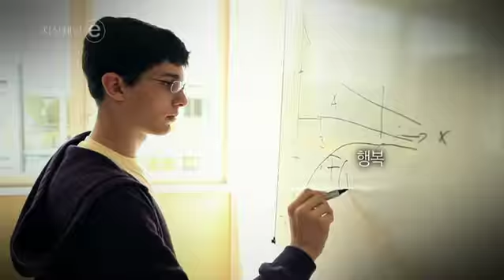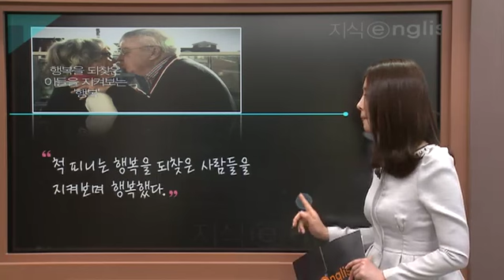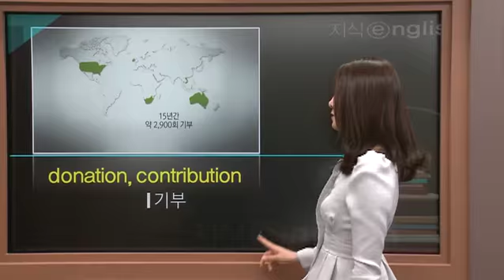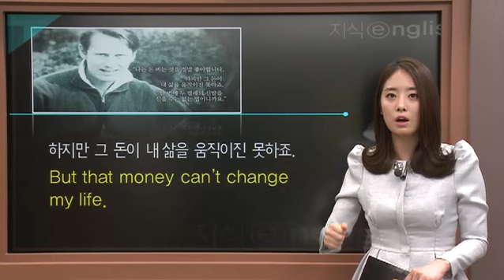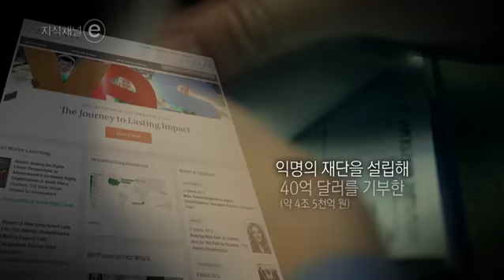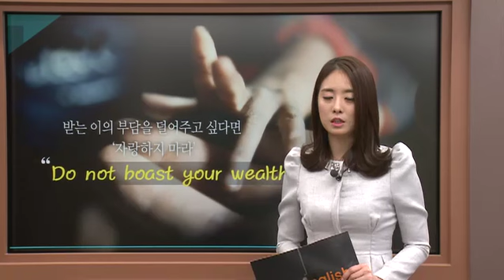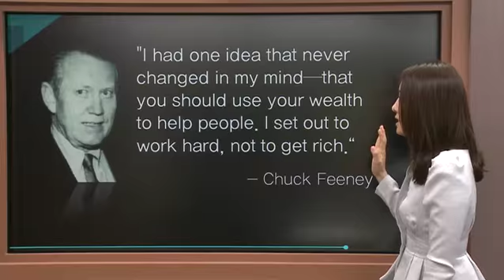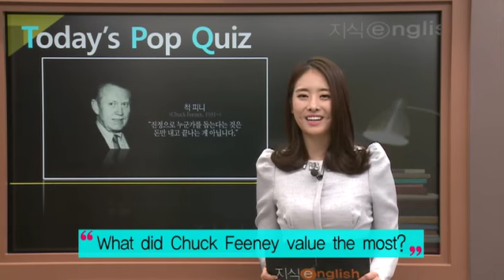지식 english - 억만장자 아닌 억만장자_#002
공식 홈페이지 :
  억만장자 아닌 억만장자

지식채널e 영상을 활용하여 핵심 단어 및 정보를 영어로 이해하고 표현할 수 있도록 한다.